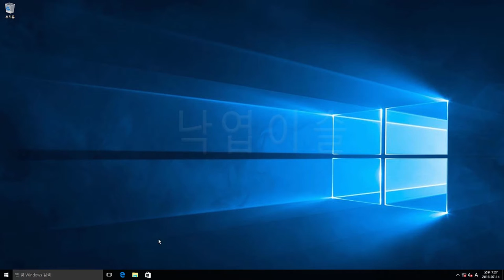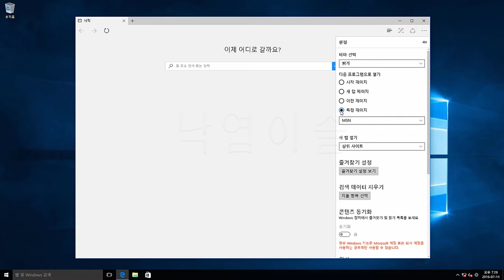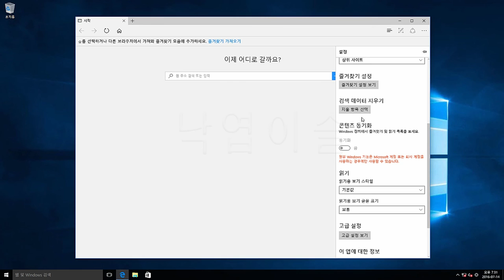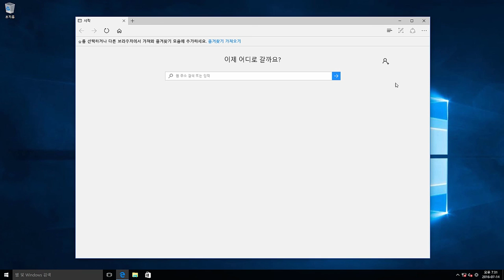마이크로소프트엣지 설정하기, 윈도우10 강좌, 낙엽이슬, 이창기, misshill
마이크로소프트 엣지 설정하기 동영상 강의 입니다. 윈도우10에서 새로 선보인 마이크로소프트 엣지 설정이 힘들었죠? 간단하게 동영상으로 설명을 했습니당 ~ 윈도우10 업그레이드를 위한 강좌입니당. 윈도우10 . 윈도10 무료업그레이드, 윈도우10 동영상강좌, windows 10, windows, misshill, 낙엽이슬, 강좌, 동영상강의, 동강, 강의, 히이, 푸히히 ~ 가수니은의 베싸메무쵸도 많이 사랑해 주세용 ~ 히이, 푸히히 ~